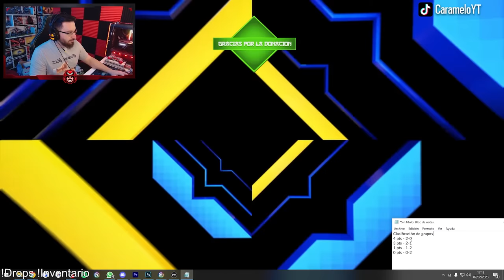ASÍ fue el PARTIDO de KOI vs G2 de RAINBOW SIX SIEGE | Caramelo Rainbow Six Siege Gameplay Español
✅ ASÍ fue el PARTIDO de KOI vs G2 de RAINBOW SIX SIEGE en este Gameplay de Rainbow Six Siege español en Solar Raid.